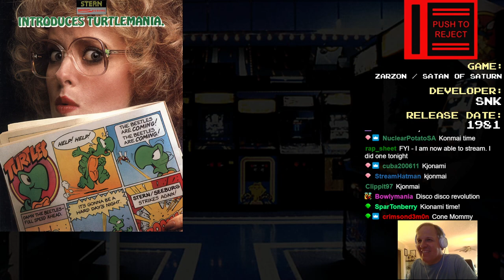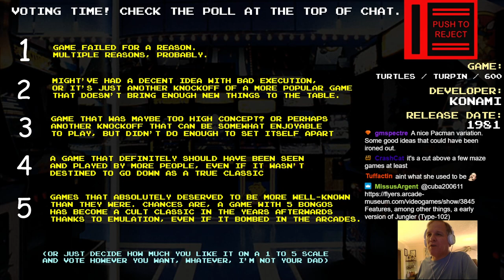Push To Reject - Turtles / Turpin / 600 (Konami 1981)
This was kinda straddling the line between a 2 and a 3 for me, there's some strategy involved with putting bombs down to make enemies run into them, but the randomness of hoping you find your kidturtles instead of MORE enemies is pretty aggravting. Also pretty wild how the Turpin version uses a lot of different music in the other version, and then 600 feels like a location test version or something. ???

Push To Reject is a series focused on the often forgotten games of the arcade that didn't go on to become mega hits. What went wrong with these games, and which ones deserved better?